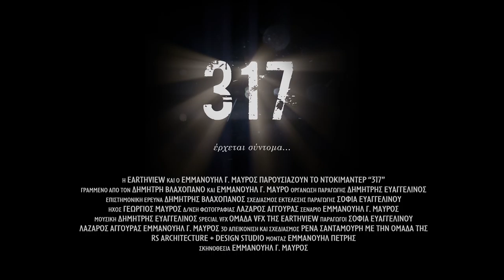"317" Official Teaser - Greek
"317"
"Ποτέ δεν βίωσε η ανθρωπότητα τέτοια εγκλήματα χωρίς ένοχους"

Το πρώτο επίσημο teaser του μεγάλου μήκους ντοκιμαντέρ του Εμμανουήλ Γ. Μαύρου με τίτλο "317" το οποίο περιγράφει το έγκλημα της 1ης Ορεινής Μεραρχίας καταδρομών της Βέρμαχτ, στις 16 Αυγούστου 1943 στο χωριό Κομμένο της Άρτας.
Παραγωγή: Earthview